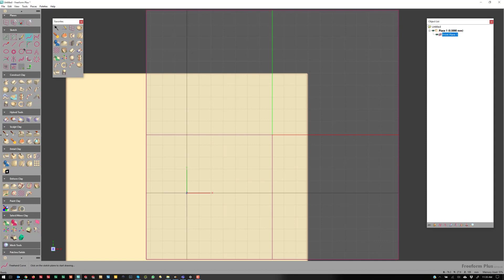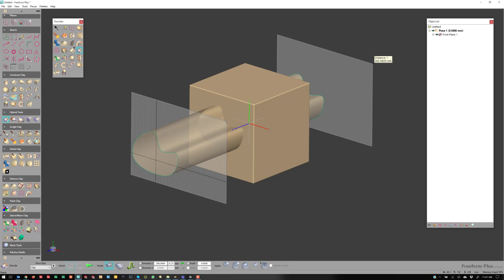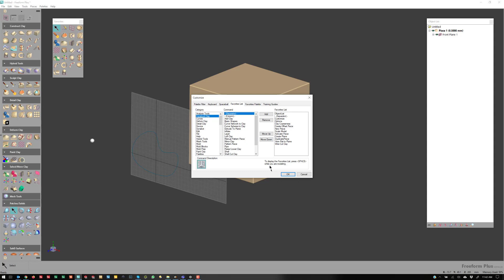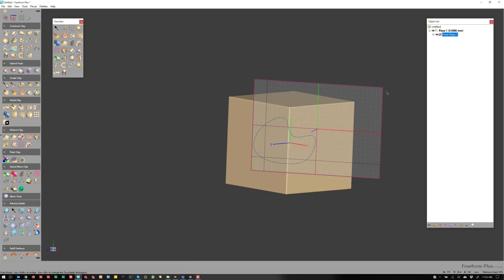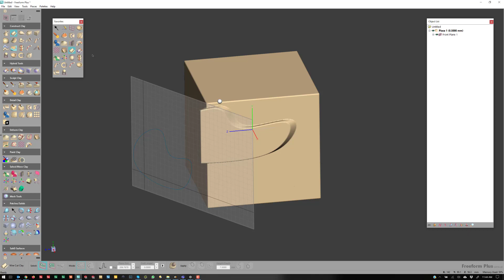Wire Cut Clay VS Extrude in Geomagic Freeform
In this video I talk about where Wire cut clay went and how to get it back! I also talk about what the differences are and why I still use wire cut clay.

Freeform is a 3d modeling package that specializes in highly organic modeling. It also specializes in actually creating these organic modeling by manufacturing the parts not just giving you a pretty picture on screen. Freeform is primarily a voxel modeler but also models in NURBS, Meshes and SubD Surfaces.